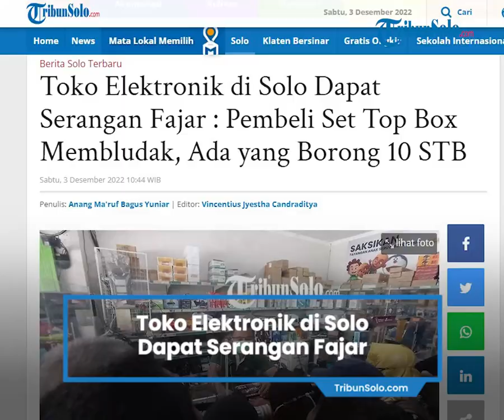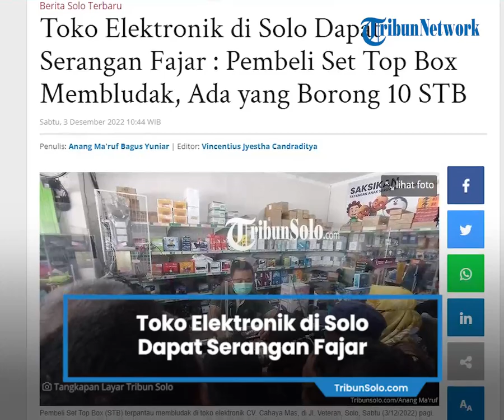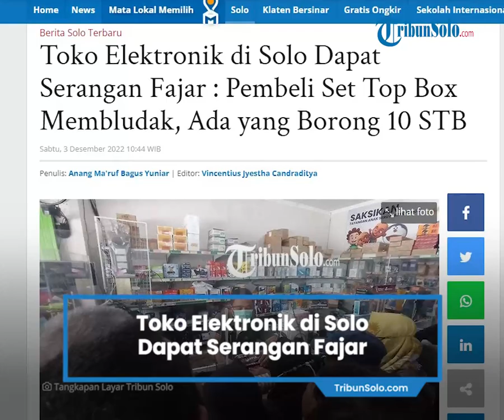Berita Solo Hari Ini: Toko Elektronik di Solo Dapat Serangan Fajar, Pembeli Set Top Box Membludak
Laporan Wartawan TribunSolo.com, Anang Ma'ruf

TRIBUNSOLO.COM, SOLO - Toko elektronik CV. Cahaya Mas di Jl. Veteran, Solo seolah mendapat serangan fajar, Sabtu (3/12/2022) pagi.

Serangan datang dari para warga yang hendak membeli Set Top Box (STB) imbas telah disuntik matinya TV Analog di Solo pada 2 Desember 2022 pukul 24.00 WIB.

Pantauan TribunSolo.com di lokasi, warga yang datang langsung menyerbu pasca toko tersebut dibuka.

Beberapa bahkan sudah mengantre dan menunggu di luar toko sedari toko masih tutup.

Susi (30), salah satu pembeli asal Kebak Kramat, Karanganyar, rela mengantre dari pagi.

Dia sampai memborong STB dengan jumlah 10 pieces.

Niatnya, STB itu akan dibagikan kepada sanak saudaranya.

"Saya mengantri dari jam 8 pagi agar nanti saya dapat alat tersebut, soalnya saya ini mau membeli 10 pieces untuk saudara-saudara saya, " ujar Susi, kepada TribunSolo.com.

Susi mendapati harga STB mengalami kenaikan yang cukup signifikan.

Dari yang awalnya Rp190-115 ribu, kini menjadi Rp240-275 ribu tergantung mereknya.

"Saya beli yang harganya murah, menurut saya itu kualitas semua sama, jadi saya beli yang paling murah," ujarnya.

Meski harganya melonjak, Susi mengaku tak mempermasalahkannya.

"Kalau saya sendiri sih tidak mengeluh ya, soalnya juga digital lebih jernih juga. Jadi ya saya seneng aja bisa membeli Set Top Box," ucapnya.

Di sisi lain, Susi jauh-jauh mencari STB di Kota Solo lantaran mendapat rekomendasi dari teman terkait toko yang menjual STB dengan harga miring.

"Saya beli disini karena di beri tahu sama teman saya kalau toko di solo itu ada yg murah, makanya pagi tadi ini saya langsung ke lokasi karena saya tau ini nanti bakal ramai," katanya.

Dia pun berharap nantinya akan ada bantuan STB kepada masyarakat kurang mampu dari Pemerintah Kabupaten Karanganyar.

Sehingga mereka yang kurang mampu juga bisa menikmati siaran TV digital.

"Di Pemerintah Karanganyar sih belum ada setahu saya soal bupati akan memberikan bantuan Set Top Box . Ya saya selaku masyarakat Karanganyar berharap nanti ada bantuan alat tersebut agar masyarakat yang kurang mampu bisa merasakan TV digital," ujarnya.

Bukan hanya Susi yang menjadi pembeli dari luar Kota Solo, ternyata banyak pembeli dari luar yang berbondong-bondong datang ke toko CV. Cahaya Mas.

Alasan dibaliknya adalah karena harga barang yang dijual terkenal cukup miring alias murah.

Seperti Tantri Pratiwi (40), asal Gumpang Kartosuro, Sukoharjo.

Dia langsung mendatangi kawasan Jl. Veteran di Solo karena mendengar ada toko yang menjual STB dengan harga murah.

"Saya beli di sini rekomendasi dari teman saya, katanya di Toko Cahaya Mas di Jl. Veteran terkenal murah. Saya kesini tadi mulai jam 08.30 WIB," ujar Tantri.

Meski kabarnya murah, Tantri mengaku kaget dengan kisaran harga yang ditawarkan untuk satu buah STB.

Apalagi selama ini, dia merasa kalau nonton TV gratis. Tapi dengan imigrasi TV analog ke TV digital ini seolah-olah dia harus mengeluarkan uang untuk menonton TV.

"Saya juga kaget, katanya murah di kisaran Rp215 ribu, itu yang paling murah. Lha ini kok naik jadi Rp275 ribu, jadi ini saya beli 2 pieces untuk saya sendiri, " ujarnya.

"Sebenarnya saya juga tidak terlalu sering nonton TV, ini juga saya baru pertama mencoba digital," tambahnya.

Artikel ini telah tayang di TribunSolo.com dengan judul Toko Elektronik di Solo Dapat Serangan Fajar : Pembeli Set Top Box Membludak, Ada yang Borong 10 STB,
Penulis: Anang Ma'ruf Bagus Yuniar | Editor: Vincentius Jyestha Candraditya